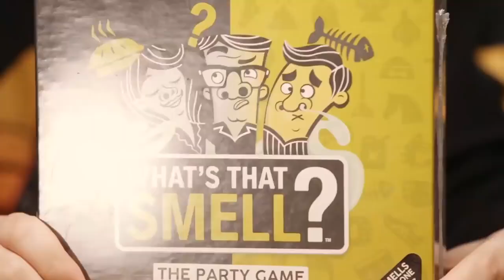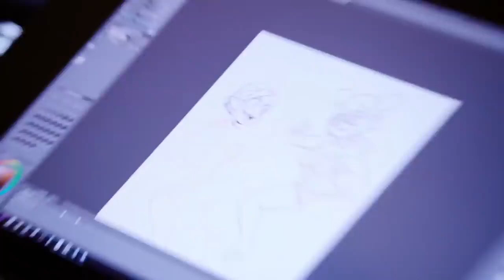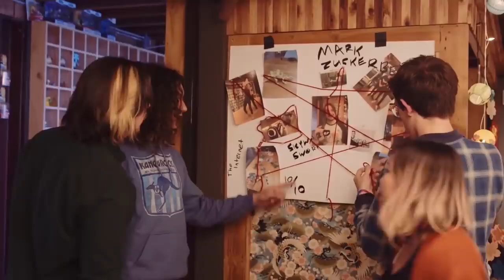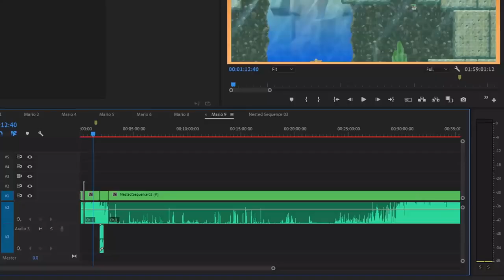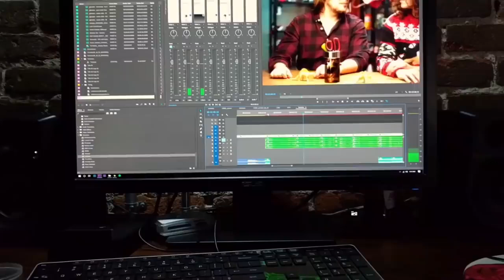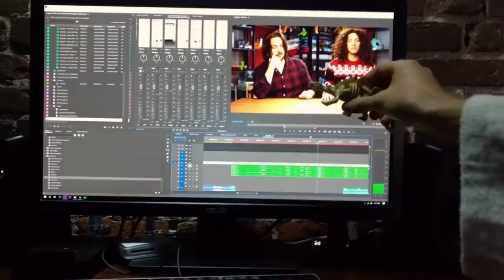Best of Game Grumps (March 2019)